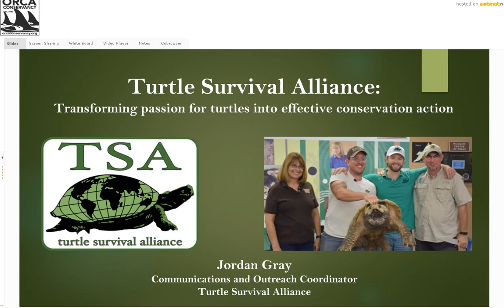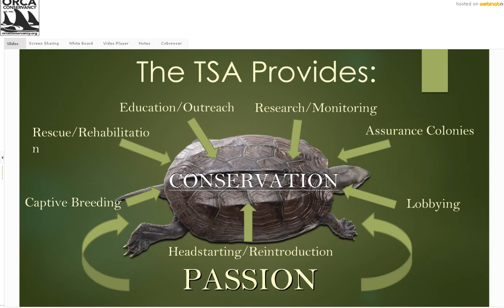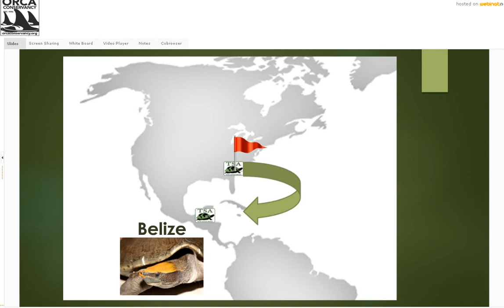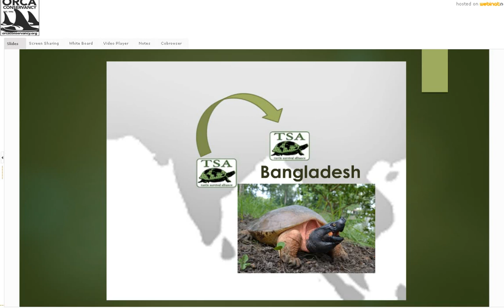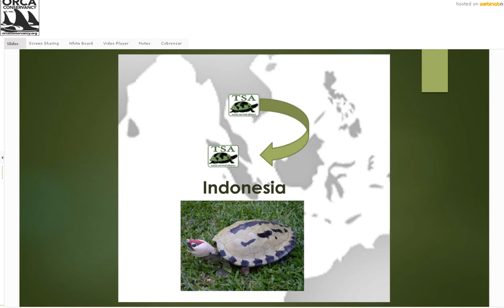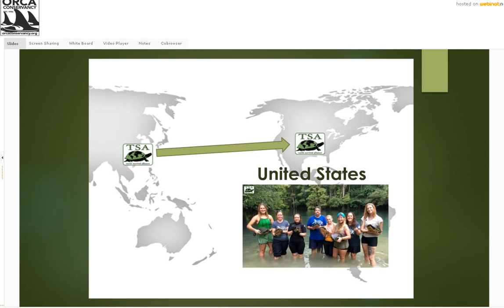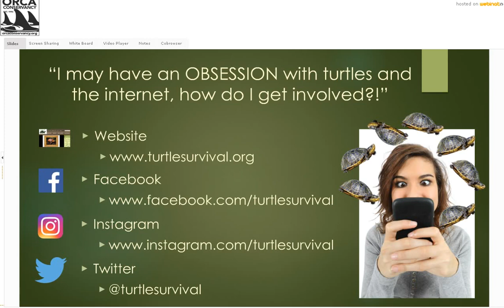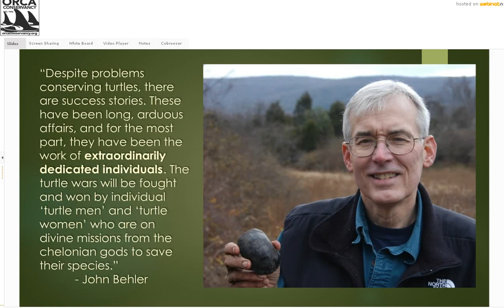Jordan Gray 2019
Jordan Gray is the Communications and Outreach Coordinator with the Turtle Survival Alliance and field scientist for their North American Freshwater Turtle Research Group. Now based in Charleston, South Carolina, Jordan has spent roughly equal amounts of time cultivating his love of the natural world as a wildlife biologist and naturalist in the woods of New York, Virginia, Georgia, and Texas. It was in these areas where a profound interest and knowledge base for the herpetological world developed. With a focus on turtles and tortoises, his body of work includes field and laboratory research, in situ and ex situ conservation action plans, captive husbandry, and public outreach. Professionally and as a volunteer, Jordan has worked for, and in collaboration with, various non-profit environmental groups, state agencies, universities, zoological institutions, chelonian conservation groups, and as an ecotour guide. It’s his life’s mission to promote conservation awareness for the turtles and tortoises of the world.